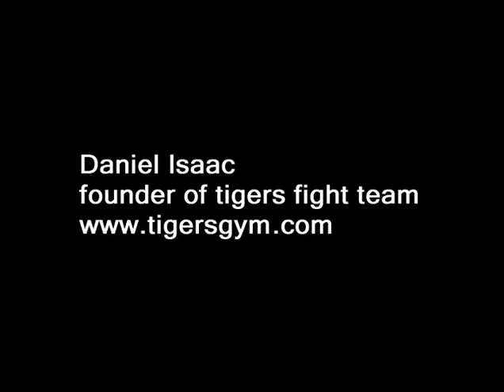Daniel receives martial arts award in Manchester 2004